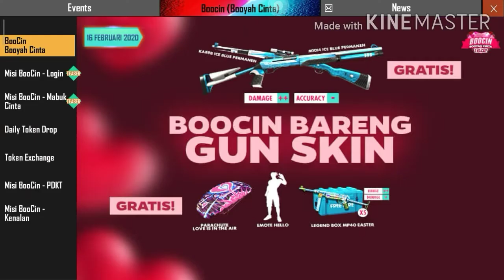FREE MAGIC CUBE AND FREE EMOTE AND GUNSKIN ALL NEW EVENT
Hello guys WATTS APP KAYSE HO AP LOG
HOPE KAR TA HU BARIYA HI HOGE

CAN YOU LIKE THE VIDEO

1 LIKE = 100 THANKS

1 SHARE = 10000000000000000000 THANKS